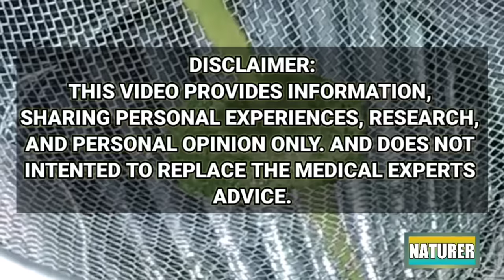TOP 10 HALAMANG GAMOT PARA SA URIC ACID || URIC ACID NATURAL REMEDIES || Homefoodgarden || NATURER